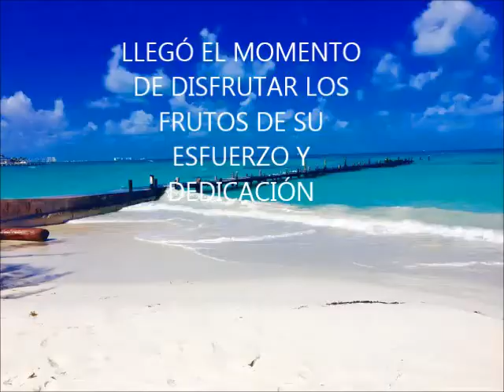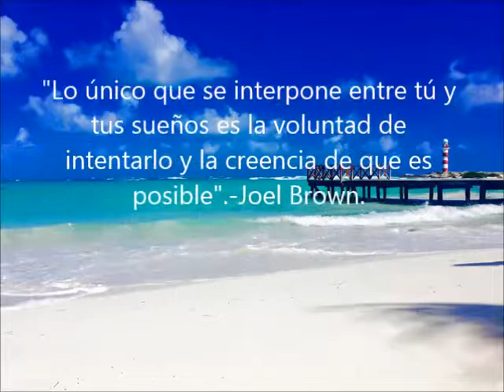Ganadores del Incentivo Riviera Maya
Después de varios Periodos Comerciales de esfuerzo y dedicación, ¡tenemos los resultados de los ganadores de este gran incentivo!